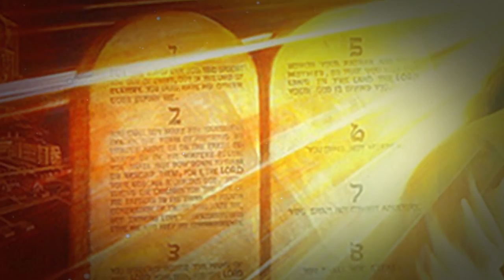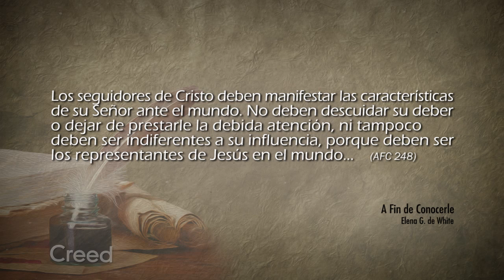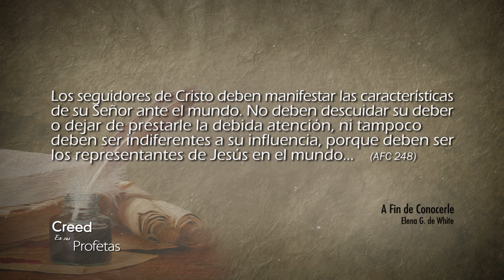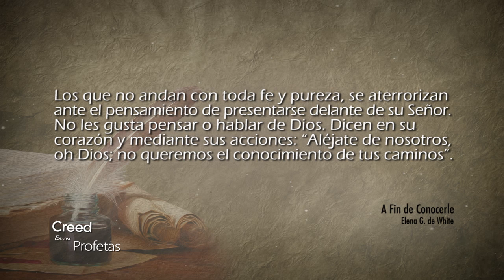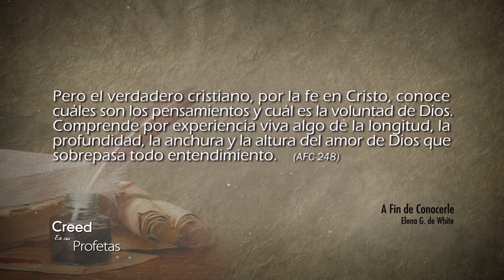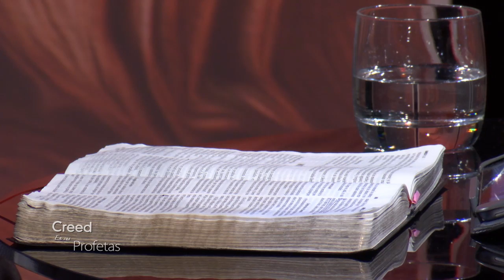Creed en sus profetas - 08/12/2017 – Amos 2